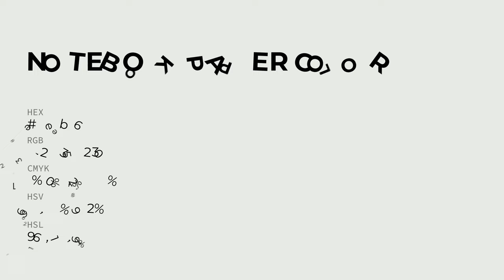Notebook Paper color e8ebe6 hex color - Grey color - Warm color e8ebe6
What color is Notebook Paper ? e8ebe6 hex color - Grey color - Warm color e8ebe6

Hex e8ebe6 Color Code is also known as Notebook Paper color.

Hex e8ebe6 Color code in RGB color code model is created after adding 90.98% red color, 92.16% green color and 90.20% blue color.
Hex e8ebe6 Color code in CMYK color (process color) code model is generated after subtraction of 1% cyan, 0% magenta, 2% yellow and 7% black.